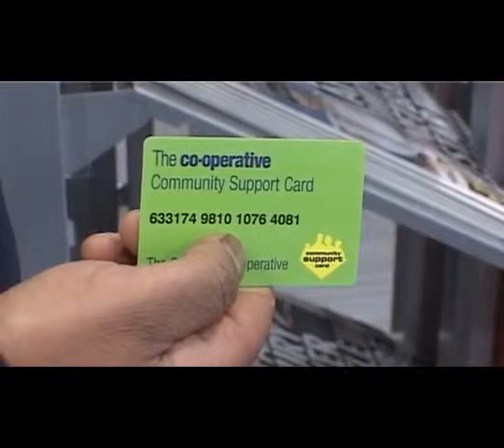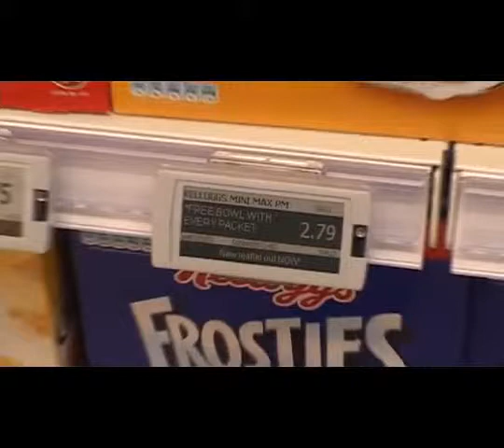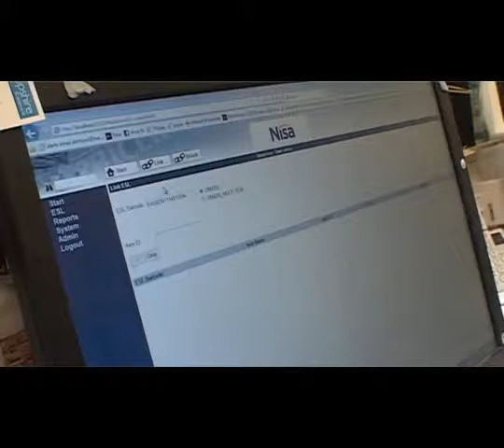ACS Summit 2013: Paul's Road Trip (Part Three)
Award-winning retailer, Paul Cheema, scours the country uncovering the best that the convenience sector has to offer whilst finding new, refreshing ideas that other retailers can incorporate into their own store.
The last instalment of Paul’s road trip sees him visit Kelly Hinshelwood, Retail Business Manager for the Southern Co-op. Kelly reveals how the in store bakery and locally sourced products helps increase footfall and sales. She added that her stores also raise large sums towards local charities and schools. Paul then visits Rav Garcha at his Gains Park Nisa Local store. Rav shows Paul his electronic shelf edge labels which he says can save him up to 40 hours a week from manually changing labels. Rav also explains the part he plays towards the community hall opposite to his store.

This video was first shown as part of ACS’ Summit event in 2013.